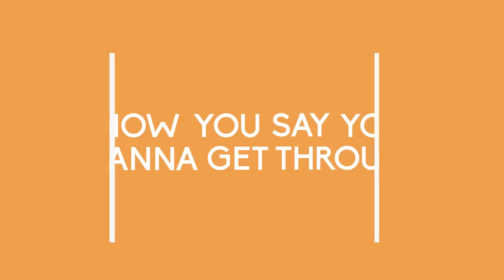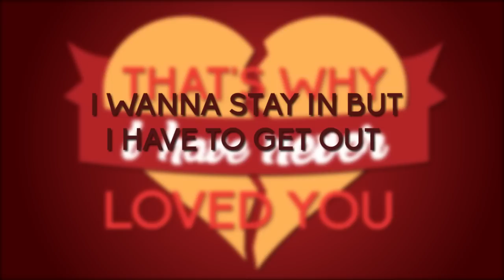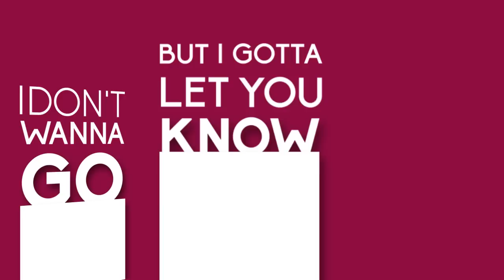Cammie - Never Loved You (Official Lyric Video)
Follow Cammie:
Vine - Cammie O'Donnell